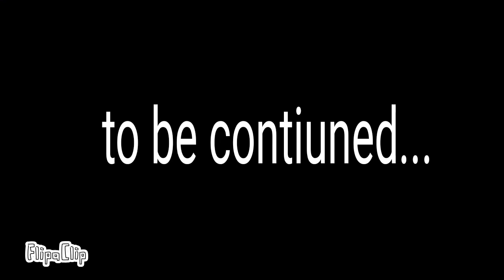qqquppp The hero meets filmmakerstudios 9 Part 1